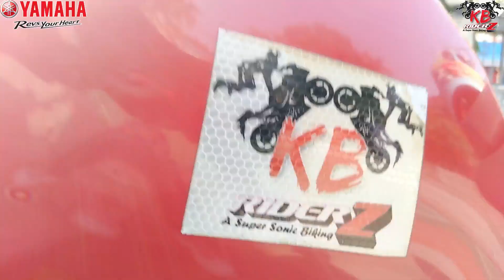Yamaha Stunt Show 2019| KB RiDeRz| Dinajpur, Bangladesh